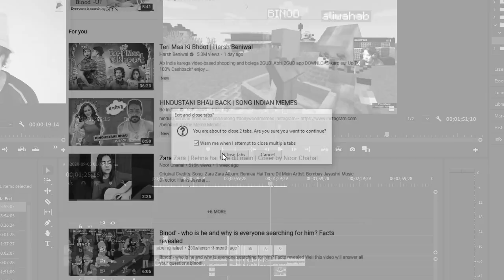What happens when binod is trying to go moon ||Minecraft [Hindi]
"spreading happiness"

► 🖥️ PC Specs◄
• Mouse -  Logitech G300s Gaming Mouse